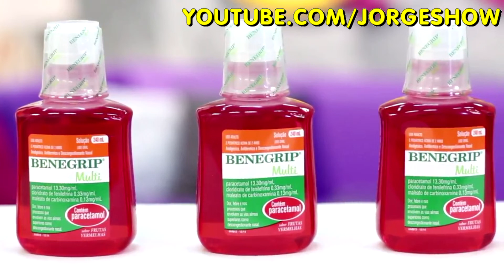Comercial Benegrip Multi | 2016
Comercial do Benegrip Multi que rodou em muitas rádios do país durante o ano de 2016, nessa época eu gravei da programação da Rádio Globo.